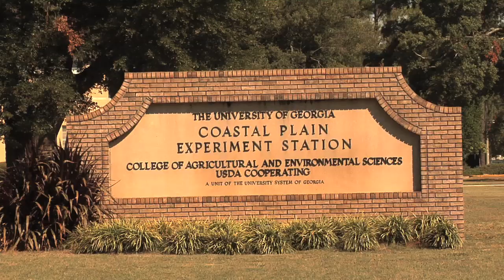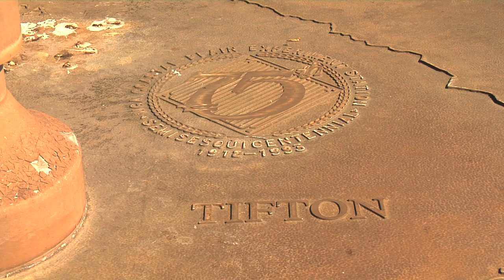New UGA Peanut Agronomist On The Job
Since Georgia produces about half of the peanuts consumed in the U.S.  Because of that, research and information sharing is critical given all the challenges facing that crop's production. In August, a new peanut agronomist arrived at UGA’s Tifton Campus. The Monitor’s Kenny Burgamy introduces us to Scott Monfort.